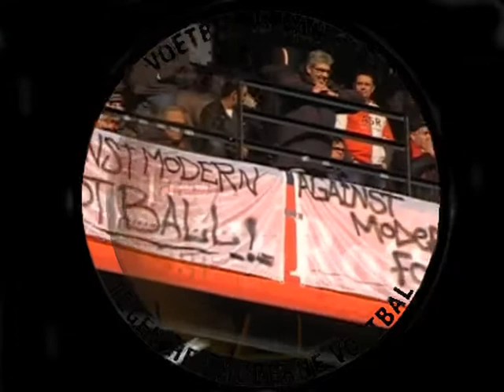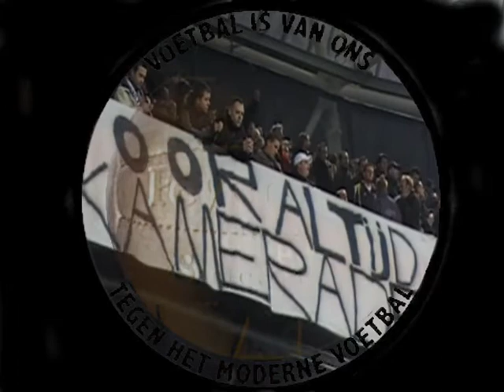Against Modern Football faainoord nl